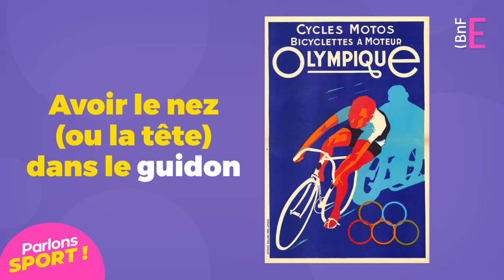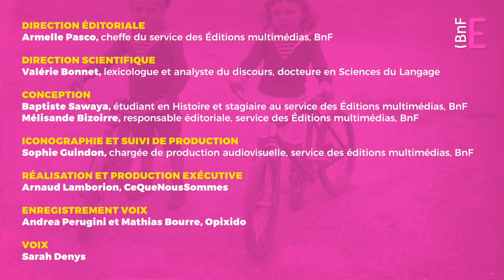« Perdre les pédales » : quand l’histoire du vélo s’emballe | Parlons sport ! (6/6)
De nombreuses expressions trouvent leur origine dans l’histoire du sport. « Perdre les pédales » fait référence à l’histoire du cyclisme, depuis l’invention du vélocipède à pédales, succédant à la draisienne qui en était encore dépourvue. Le matériel n’étant pas encore tout à fait au point, il arrive que l’on perdre les pédales au sens littéral, ou qu’ivre de vitesse, on perde le contrôle de son vélo. Par la suite, « perdre les pédales » signifie ne pas parvenir à suivre le rythme imposé par la course. Découvrez l’origine et l’évolution de cette expression, ou de celle « avoir le nez, ou la tête dans le guidon », expressions qu’on utilise encore aujourd’hui dans la vie de tous les jours.

Découvrir le dossier "Aux frontières du sport" sur les Essentiels de la BnF